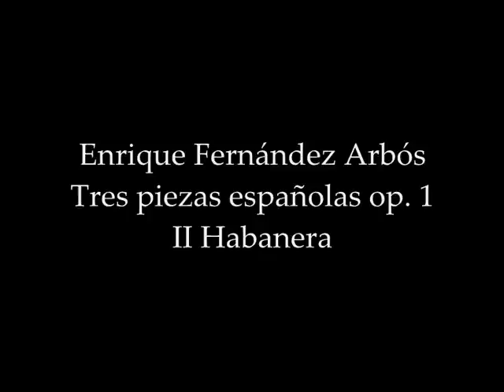Trío Arbós. Enrique Fernández Arbós: Habanera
Tres piezas para trío con piano, op. 1. II Habanera, by Enrique Fernández Arbós.

Trío Arbós:
Juan Carlos Garvayo, piano
Miguel Borrego, violin
José Miguel Gómez, violoncello